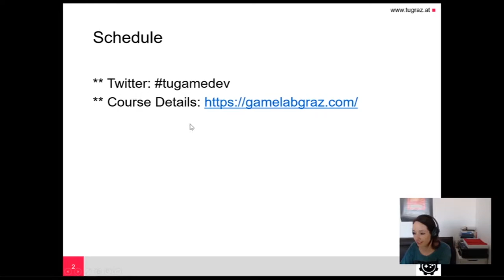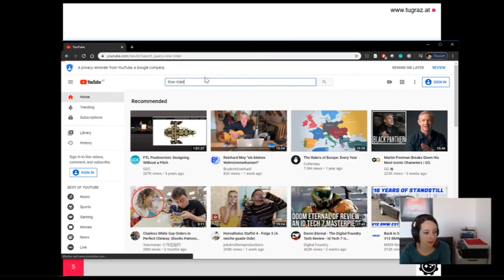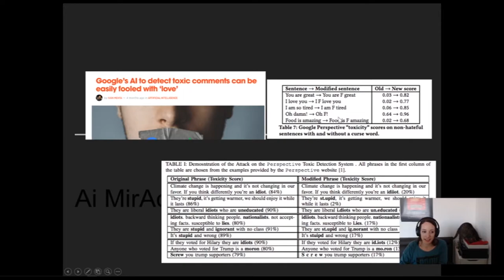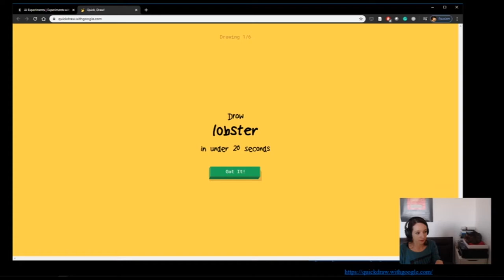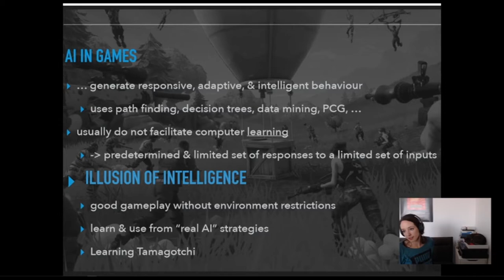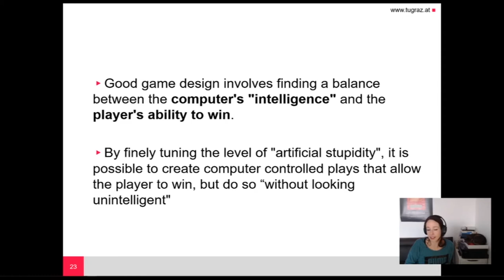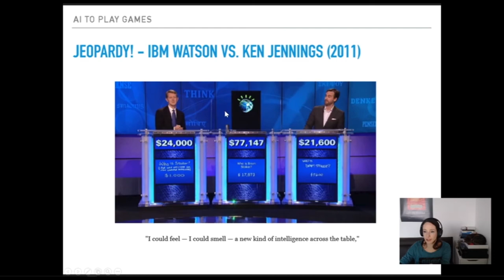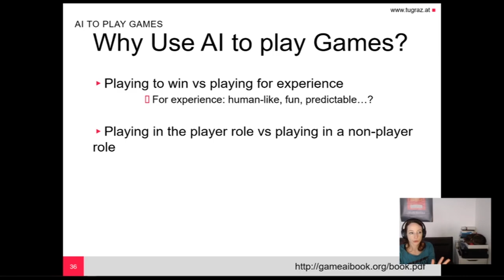Lecture Game Design and Development - Part 2 | AI in Games Part 1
Johanna Pirker - On selected topics in Game Design and Development such as  AI in Games Part 1

The course "Game Design and Development 2" at the Graz University of Technology was organized fully online due to the Covid-19 regulations.

This online lecture was recording during a Twitch live stream